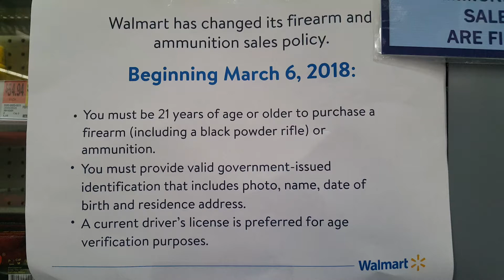Walmart Raises the age to buy guns and ammo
Walmart raised the age to buy guns AND ammo to 21.